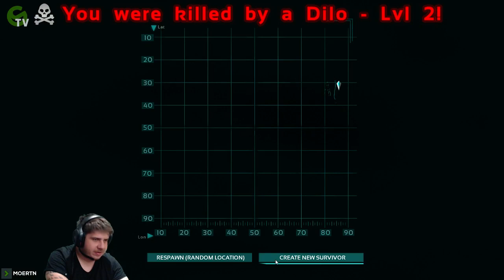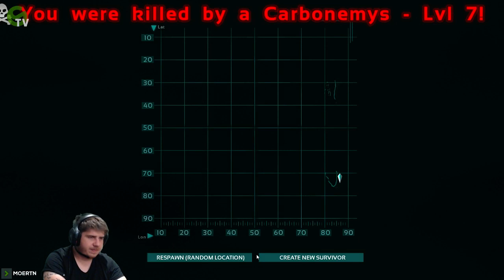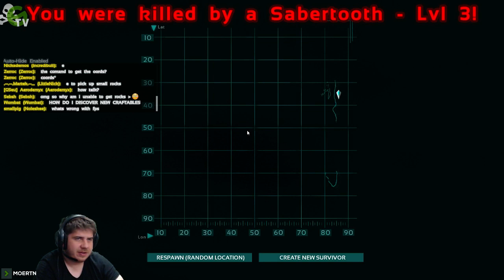ARK: Survival Evolved - Ep. #1 - Survival Delayed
Endlich gehts los, nach fast 5h Verspätung schaut der Moert0r sich ein Land vor unserer Zeit an!